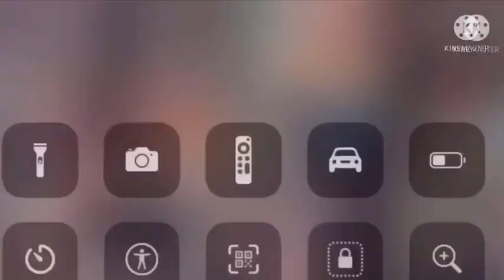Dame Da Ne Parts 1 - 22